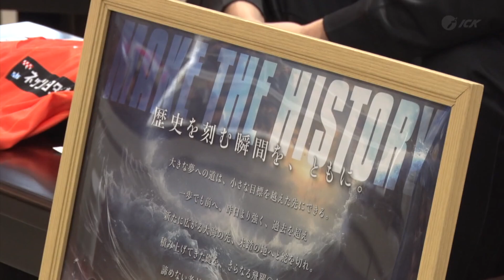愛媛オレンジバイキングス 選手・ヘッドコーチが市長表敬訪問 2024.10.8放送